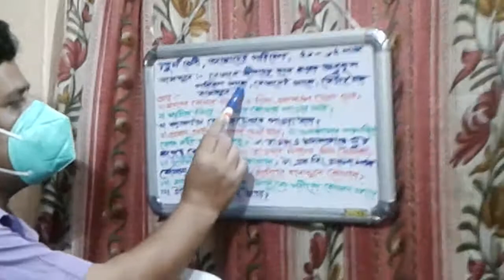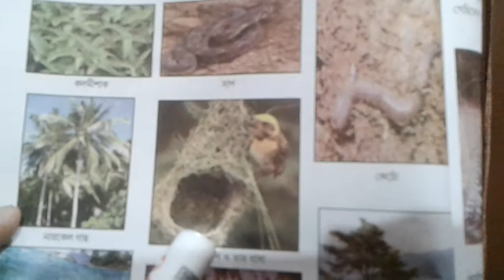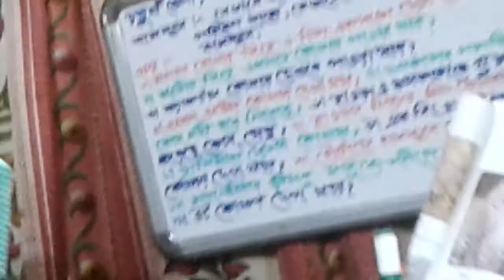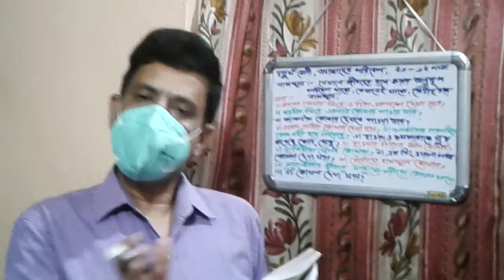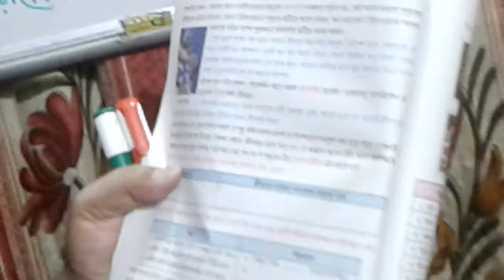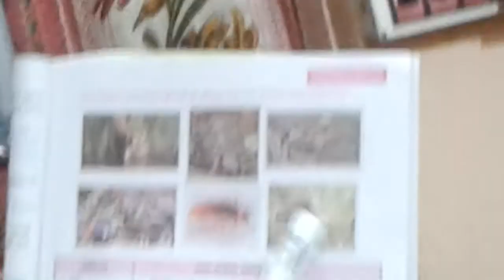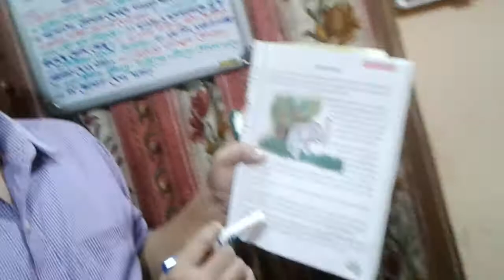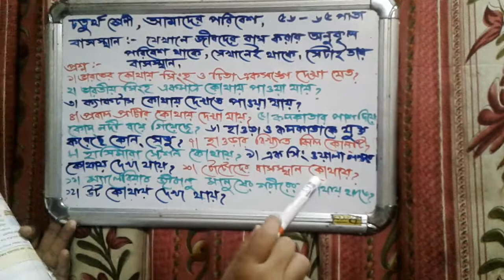চতুর্থ শ্রেণীর আমাদের পরিবেশ